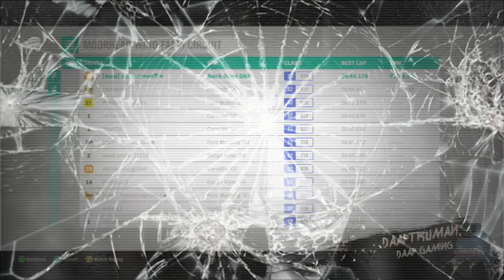Buick Regal full send